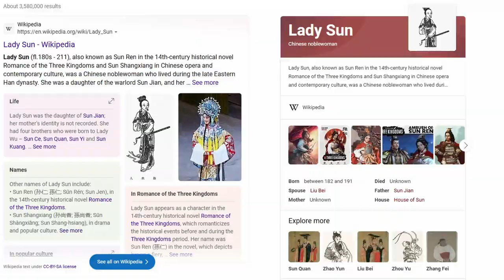Cara goes on a Rampage with Sun Shang Xiang in Dynasty Warriors 8XL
The rampage marathon continues was Cara play Sun Shang Xiang in Dynasty Warriors 8 XL.

Title: Dynasty Warriors 8 Xtreme Legends: Complete Edition
Released: 2014
Platform:  Everything
Genre: Action
Developer:  Koei Tecmo Games
Publisher:  Koei Tecmo Games